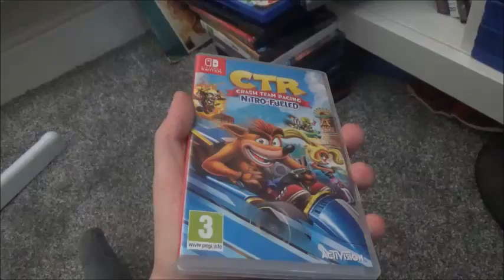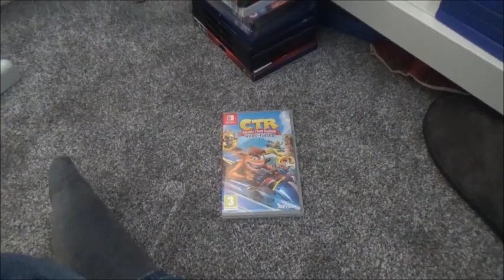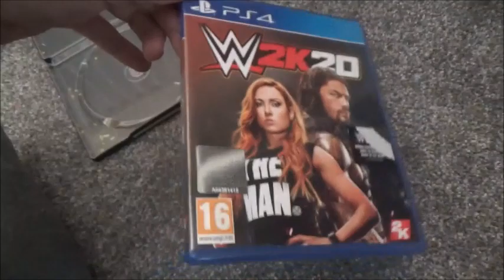Ultimate Gaming Dude's Vlog #22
Nitro-Disappointment, Brand New PS4 Game and Bringing up an old statement.